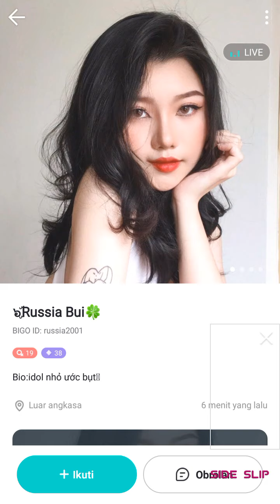Bigo Bui Sexy